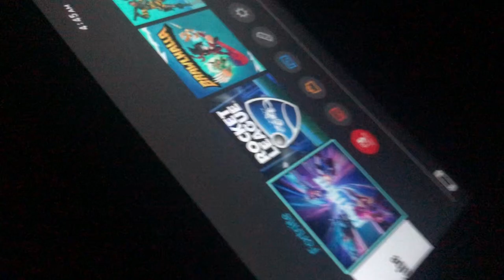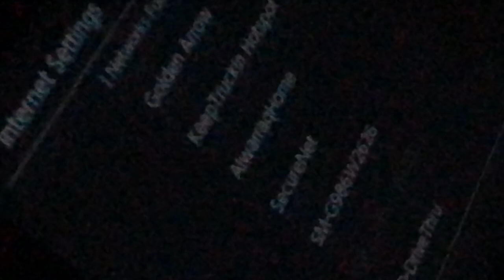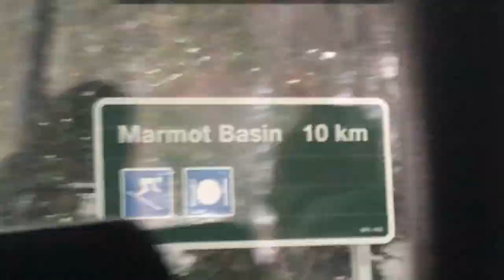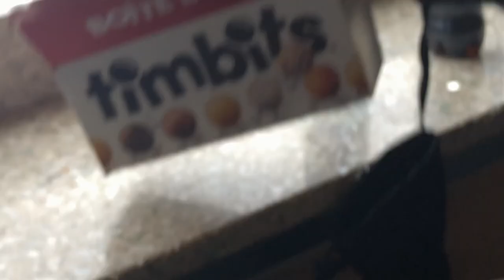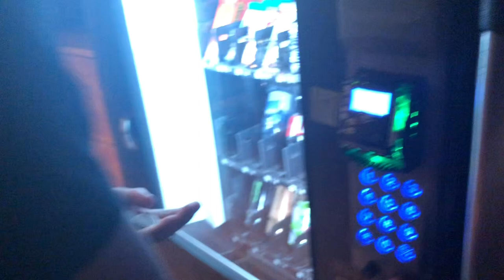Skiing in Jasper (vlog)